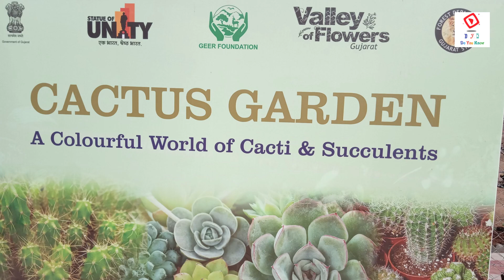Statue of unity II inside the cactus garden. part 1 Statue of unity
This is my first video of statue of unity cactus garden. i just take out my mobile phone and start recording. No camara trick, no fancy editing it was just a simple video of cactus garden.
like the video and leave a comment what you think about it.